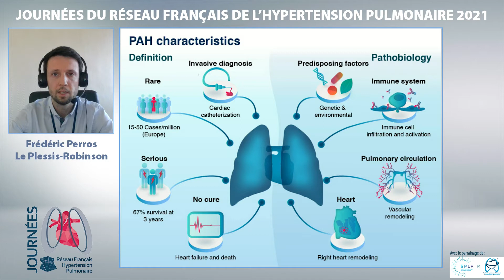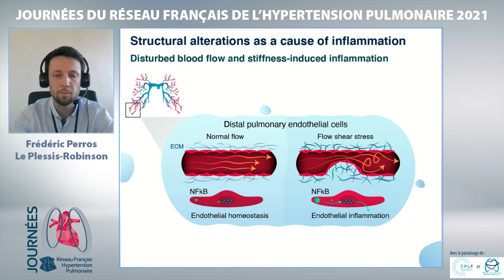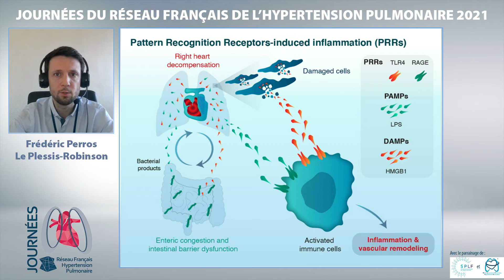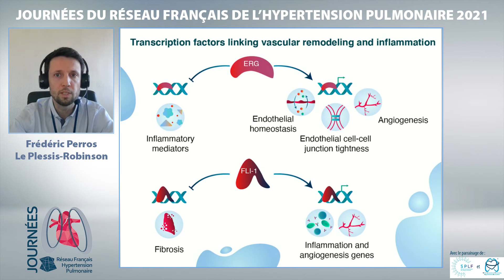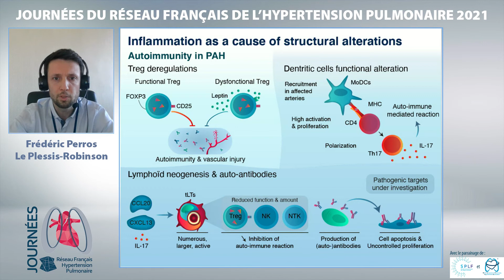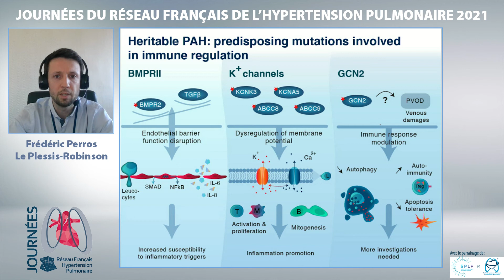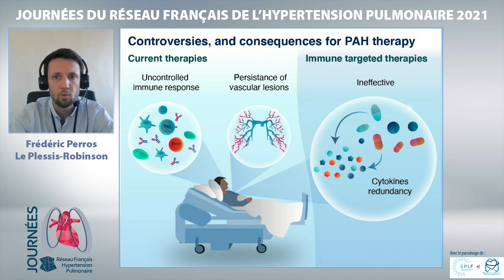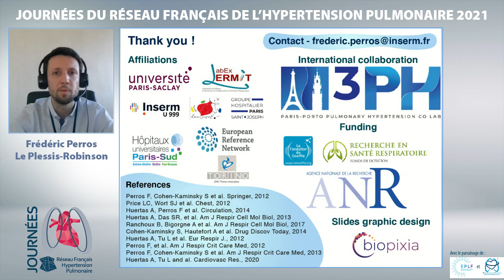Inflammation et Hypertension Artérielle Pulmonaire (HTAP)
Les Journées du Réseau Français de l'Hypertension Pulmonaires des 15 et 16 avril 2021
Intervention de Frédéric Perros (Le Plessis-Robinson)